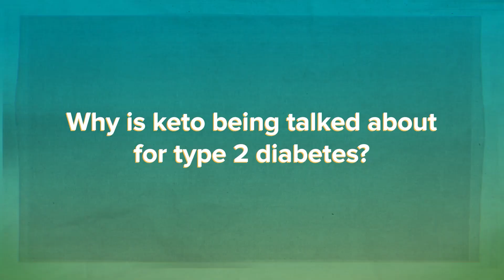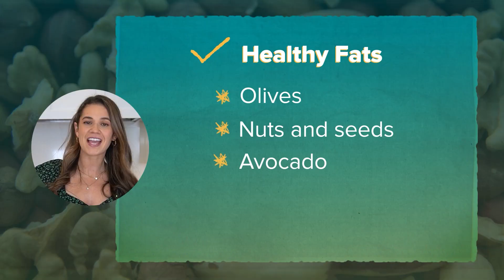Is Keto Safe for Diabetes or Not?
Registered Dietitian Nutritionist Val Goldberg of No Diet Dietitian explores the science and risks of the ketogenic diet for managing type 2 diabetes.

00:00 Introduction to Keto and Type 2 Diabetes
00:31 Understanding the Keto Diet
01:50 Keto and Type 2 Diabetes: The Connection
02:55 Keto Diet: Foods to Eat and Avoid
04:46 Scientific Insights and Long-Term Effects
05:58 Potential Risks and Complications
08:24 Final Thoughts and Recommendations